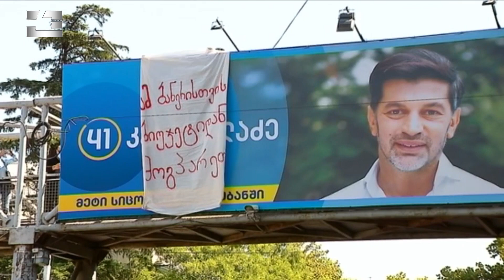"მმართველი პარტია თვეში 10 000 ლარს მხოლოდ ბანერებში ხარჯავს, თანხას კი ბიუჯეტიდან იხდის"